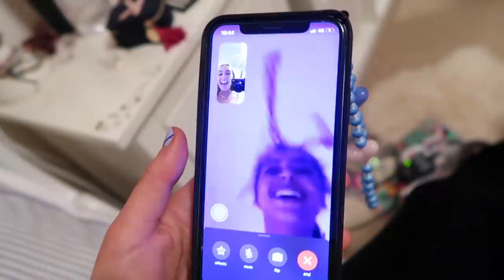how i spent my christmas day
my very merry little christmas! i know this year is tough for a lot of you guys so i just wanted to say i’m not trying to brag throughout this video! love you guys x

love y’all

if you’ve read this far comment: ‘merry christmas’

sign up for airbnb here n get £34 off ur first stay